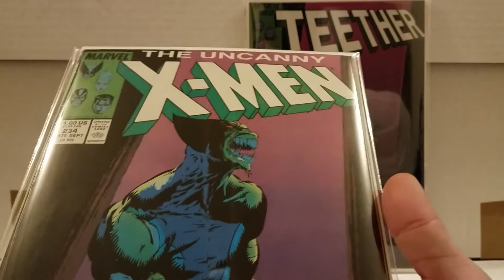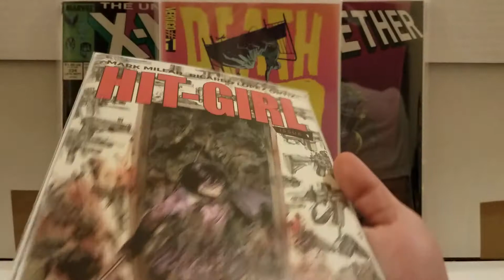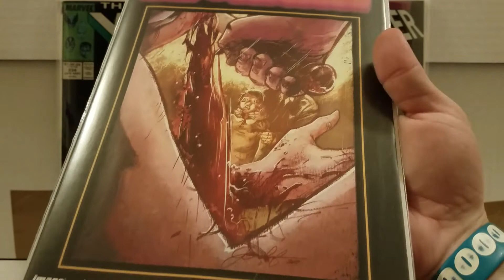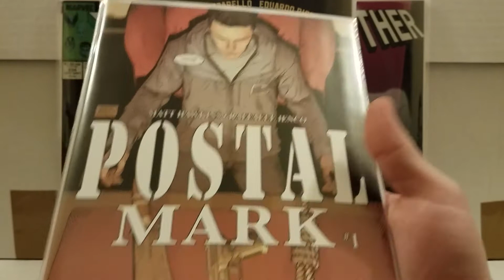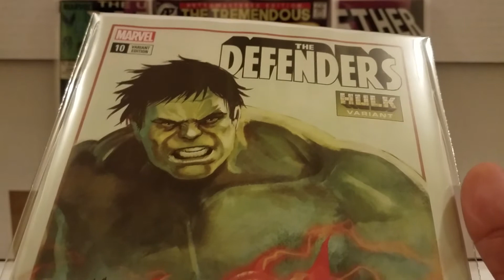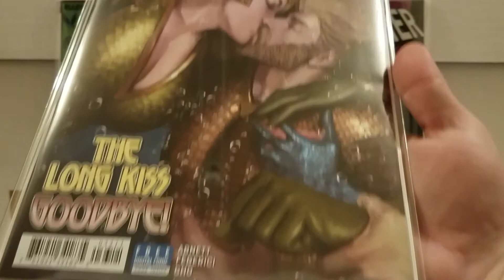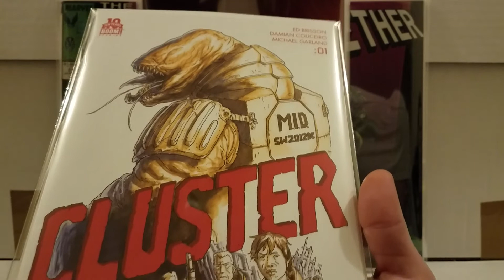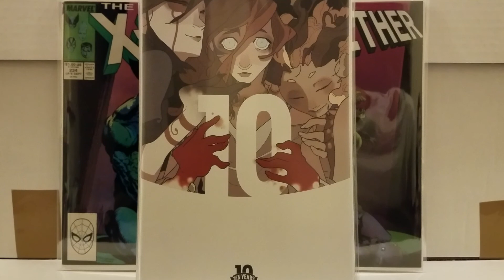New Comic Book Day Haul for 2/21/18